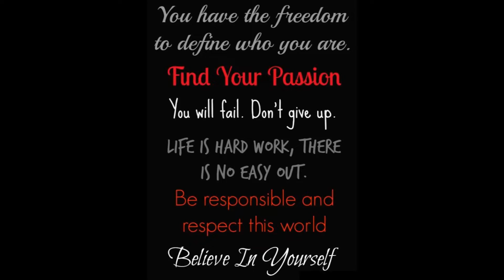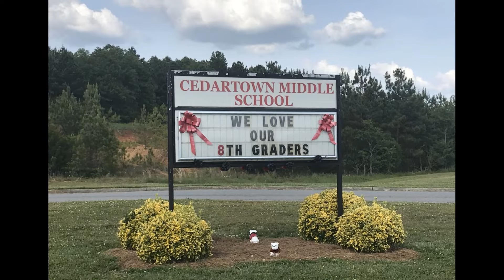8th Grade Farewell